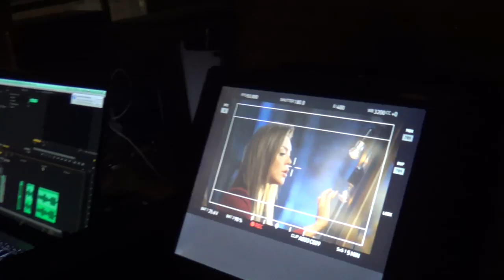Съемки клипа Оксаны Почепа "Акула" на песню "Ушла в рассвет"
Между концертами и празднованиями дня Святого Валентина состоялась
съемка клипа Оксаны Почепа "Акулы" на песню  'Ушла в рассвет".
Режиссером клипа выступил Андрей Соболев с которым исполнительница уже
работала ранее (клип на песню "Я пополам тебя не поделю").

В клипе Оксана выступила в качестве художницы. Исполнительница
замкнута в холодном, монохромном пространстве среди абстрактной
художественной эстетики. Она сидит перед незавершенной картиной, на
холсте запечатлен образ мужчины мечты, которого прекрасно сыграл
Кирилл Андреев - солист группы "Иванушки Int".

Кирилл Андреев и Оксана Почепа снимаются вместе впервые, не смотря на
это, они  быстро вошли в образ и превосходно проявили не только
артистические данные, но и прожили историю от начала до конца как
профессиональные киноактеры.

Акула в процессе рисования складывает образ мужского идеала, который
появляется в клипе силуэтами, тенями, как воплощения фантазии наяву.
Элементы хореографии в нуарной атмосфере сопровождаются яркими
световыми рефлексами. Атмосфера творческого беспорядка создает
дополнительное таинственное и загадочное настроение в кадре. При этом
исполнительница раскрывается в новом для себя образе - творца
собственного счастья.

В съемках клипа приняла участие профессиональная операторская группа,
работавшая над нашумевшей картиной "Сталинград", а также молодые
специалисты - выпускники ВГИКа.

Съемочная группа осталась довольна результатом и надеется, что зрители
смогут по достоинству оценить задумку режиссера.